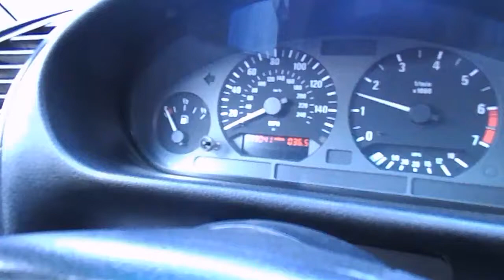E36 Cabrio M54B30 0-100 km